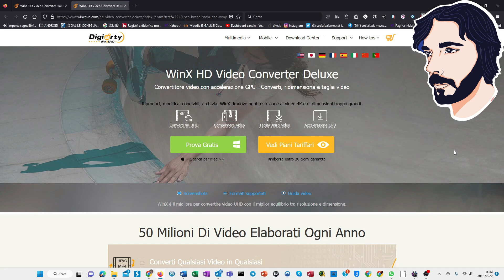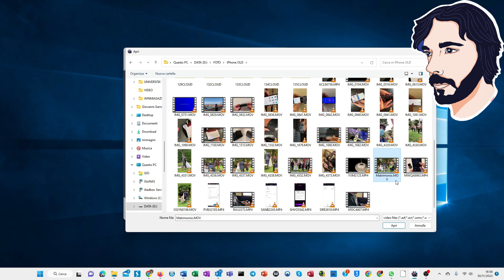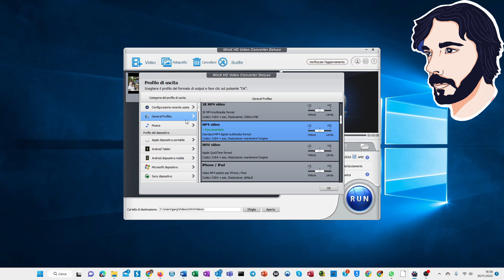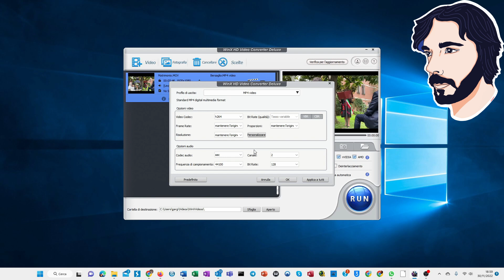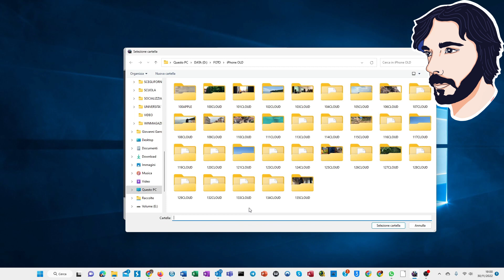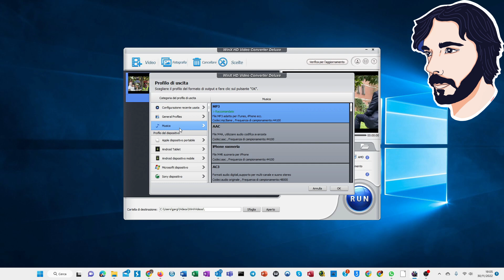WinX Video Converter, come averlo gratis per comprimere, convertire video e molto altro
Funzionalità:
- Convertire qualsiasi tipo di file video in formato MP4
- Comprimere le dimensioni del file fino al 90% senza perdita di qualità
- È possibile ottenere una velocità di elaborazione 47 volte superiore.
- Vari formati di input e output.
- Funzioni all-in-one. Non solo convertire e comprimere. Gli utenti possono tagliare, ritagliare, impostare parametri video e aggiungere sottotitoli, ecc.